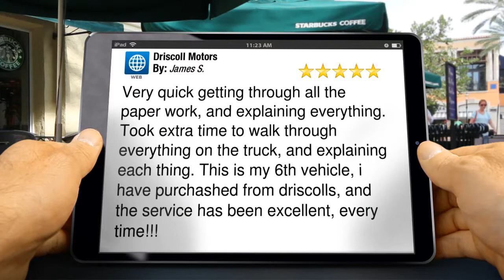Driscoll Motors Pontiac Amazing Five Star Review by James S.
Excellent Review

        Very quick getting through all the paper work, and explaining everything. Took extra time to walk through everything on the truck, and explaining each thing. This is my 6th vehicle, i have purchashed from driscolls, and the service has been excellent, every time!!!

        Driscoll Motors
        1030 W Reynolds St
        Pontiac IL
        61764